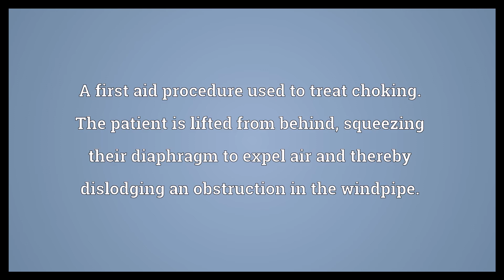Heimlich maneuver Meaning